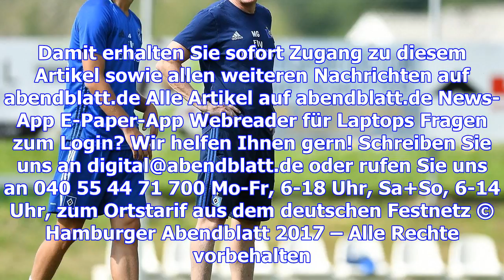Markus gisdol stellt jetzt auch mathenia in frage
Foto: Witters HSV-Trainer Markus Gisdol will radikale Veränderungen: Welchen Stein dreht er in der W...